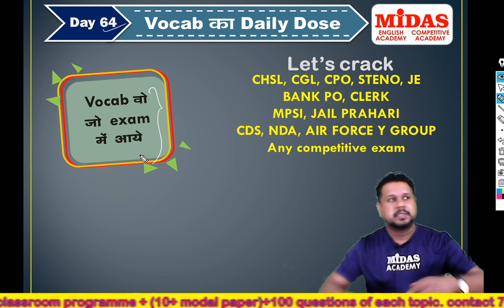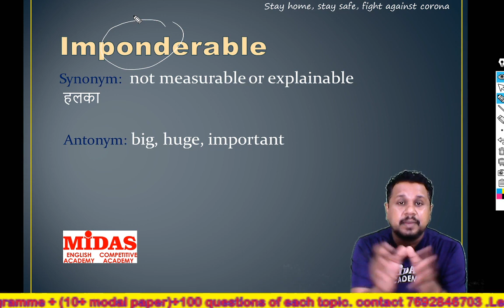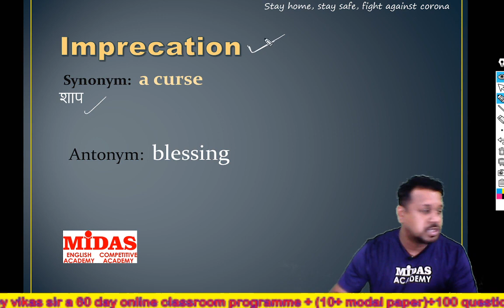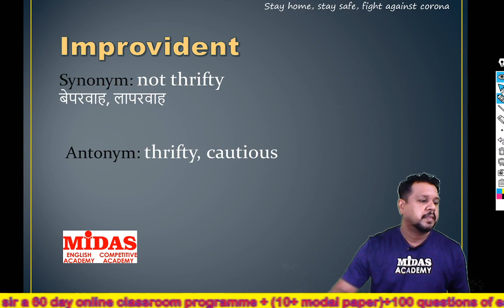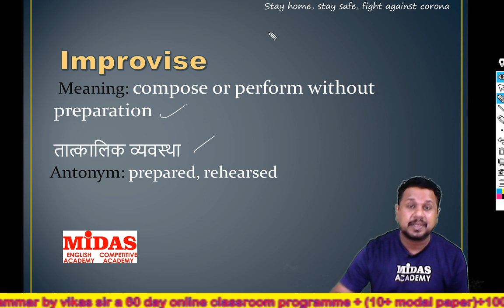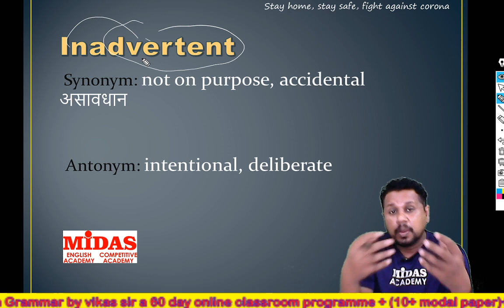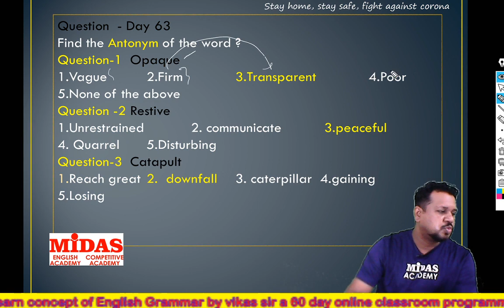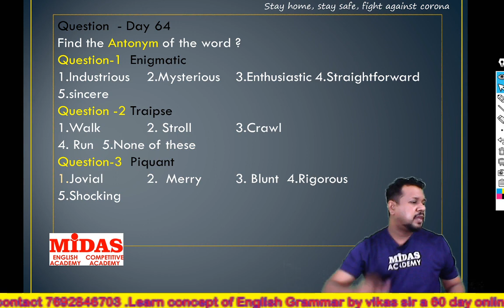Vocab ka Daily dose Day 64